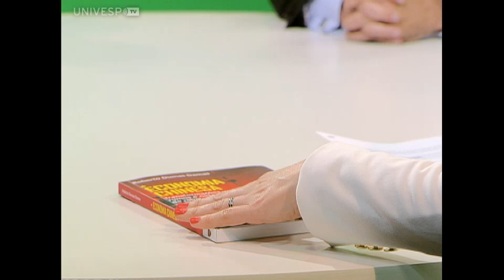Complicações: Economia chinesa - Oliver Stuenkel e Roberto Dumas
O programa Complicações desta semana discute a desaceleração econômica da China e as consequências deste quadro para o Brasil e demais países. Participam conosco desta conversa o economista e professor do Insper, Roberto Dumas, e o professor de relações internacionais da FGV-SP, Oliver Stuenkel.

*De segunda a sexta às 09h e 21h, o programa Estúdio Univesp traz entrevistas, debates, notícias e matérias especiais na tela da UNIVESP TV.